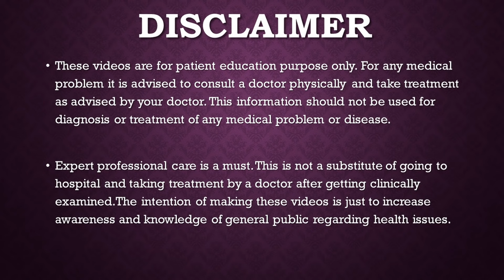PERIODS में BLEEDING कम आना कारण और इलाज , पीरियड्स खुल कर ना आना - जानिये कारण और इलाज /Dr Dipti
In this video Dr Dipti Jain describes in detail in Hindi about the various causes of decreased bleeding during periods and the treatment required for it.
Description is about
Causes of decreased flow during periods
Cause of Scanty Periods
Periods at menarche
Periods at Perimenopause
Hormonal Imbalance in Body giving less flow in menses
MC less due to Hormonal Changes
MC less due to Overweight
Decreased Flow in Periods Due to Extreme Exercise
How to treat Scanty Periods
Lifestyle changes needed to improve blood flow during Periods

पीरियड्स खुल कर ना आना
पीरियड्स में ब्लीडिंग कम होना क्या है कारण
पीरियड्स में ब्लीडिंग कम आने का इलाज
पीरियड्स में ब्लीडिंग बढ़ाने का तरीका
महावारी में कम बहाव कारण
महावारी का बहाव बढ़ाने का तरीका
शरीर में हार्मोनल इमबैलेंस का कारण
होर्मोनेस सही करने का तरीका

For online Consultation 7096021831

Consultant Gynaecologist
Advance Hospital
Ahmedabad